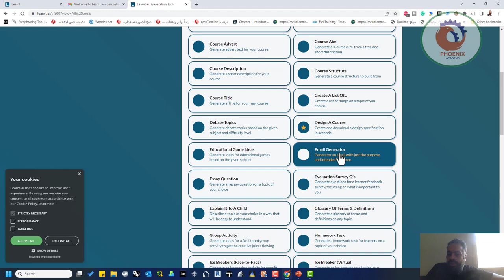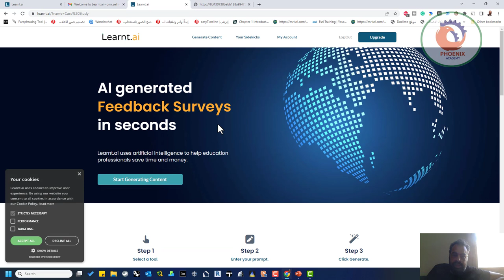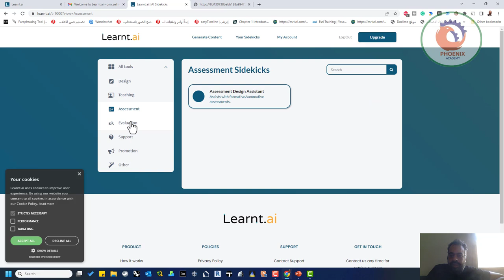learnt ai‬⁩ هذا الموقع يحتوي على 51 أداة مصممة خصيصاً لمجال التعليم والتعلم والتدريب الأدوات تغطي م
هل أنت مدرب أو معلم أو طالب وتبحث عن أدوات تساعدك في تطوير مهاراتك ومعرفتك؟ 🔥 (إذا كنت كذلك، فهذا المنشور لك)
أود أن أشارك معكم موقعاً رائعاً يسمى ⁦‪
learnt.ai‬⁩
هذا الموقع يحتوي على 51 أداة مصممة خصيصاً لمجال التعليم والتعلم والتدريب. الأدوات تغطي مجالات مختلفة ويمكنك استعراضها بسهولة. هذه بعض الأمثلة على ما تستطيع القيام به بواسطة هذه الأدوات:
- كتابة المقالات الأكاديمية بأسلوب علمي ومنظم
- كتابة الملخصات بطريقة مختصرة وواضحة
- شرح المفاهيم الصعبة بمستوى طفل
- تعريف وشرح المصطلحات الهامة
- إنشاء الواجبات والأنشطة التفاعلية
- إنشاء عناوين جذابة ومناسبة
- إنشاء محتوى عالي الجودة للدورات التدريبية
- إنشاء أفكار مبتكرة للألعاب التعليمية
- إنشاء أسئلة متعددة الخيارات للمقالات
- إنشاء خطط للدروس تحقق الأهداف التعليمية
- إنشاء الأهداف الذكية والقابلة للقياس
- تدقيق النصوص من الأخطاء اللغوية والإملائية
- إنشاء التقويمات وعناوينها ومحتواها
- إنشاء اعلانات وتعليقات تروج لخدماتك
والمزيد من الأدوات التي ستدهشك!
الموقع يتيح لك خيار تحديد عدد النتائج التي ترغب في رؤيتها، سواء كانت نتيجة واحدة أو أكثر.
بعض الأدوات تدعم اللغة العربية وبعضها تعمل باللغة الإنجليزية فقط.
(الموقع يقدم تجربة مجانية لفترة محدودة)

❤️ روابط التواصل
✅ انستجرام